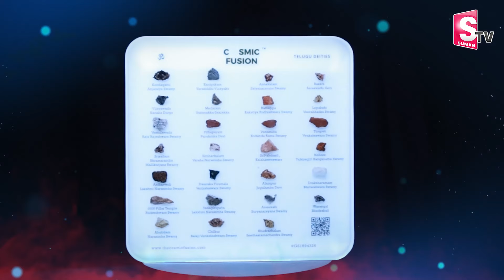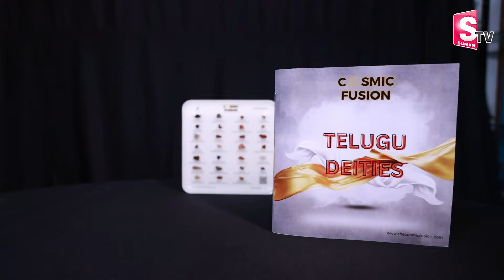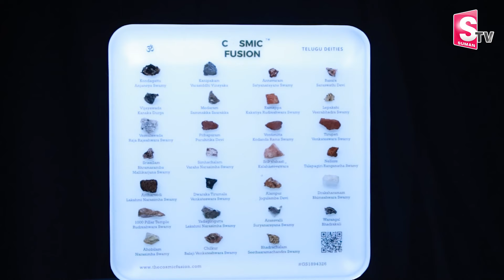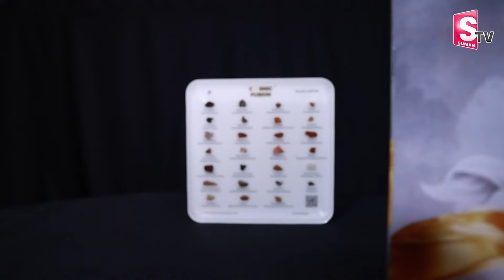All Gods Are In Ur Home | anchor nirupama Paripurnananda Swami about cosmic fusion | SumanTV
Watch ►All Gods Are In Ur Home | anchor nirupama Paripurnananda Swami about cosmic fusion | SumanTV